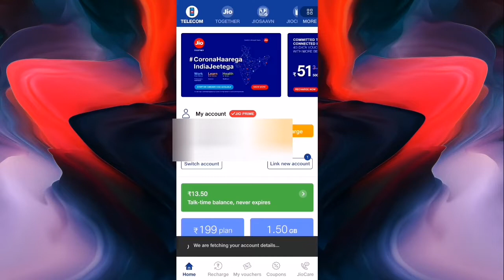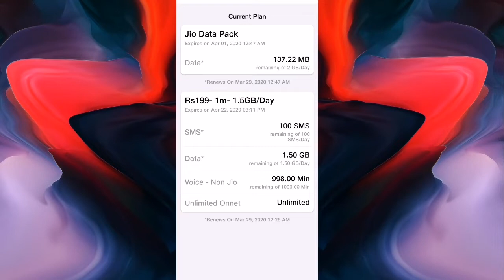Jio celebration pack | jio 2GB free per day | jio data pack | 1st April 2020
Jio ki taraf se khushkhabri aap sabko video ko pura dekhiae aap samajh mein a jaega ji aapko kya de raha hai free data.

➡️Follow and Like my Page on Facebook

NOTE : All content used is copyright to TECHofSALMAN,